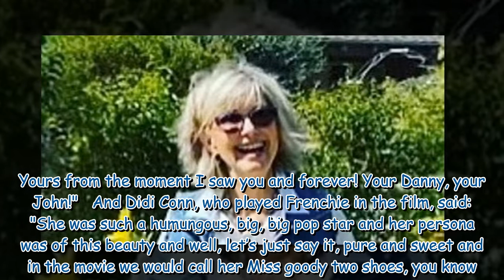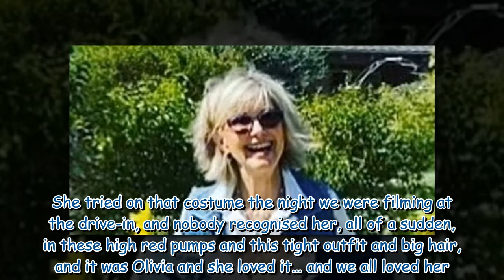Olivia Newton-John's sweet final photo as husband reveals late star's last wish